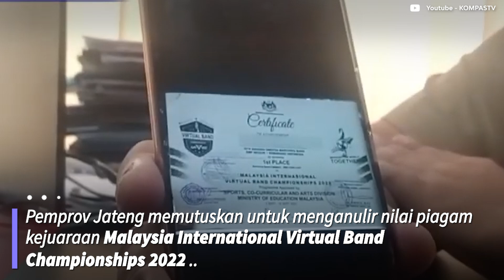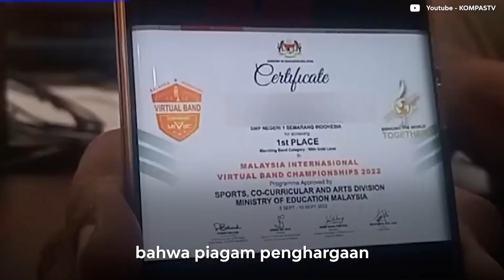Diragukan Keabsahannya, Pemprov Jateng Anulir Piagam Milik 69 Calon Peserta Didik